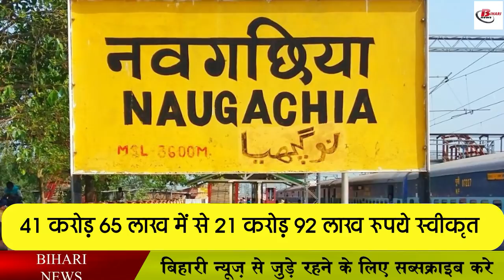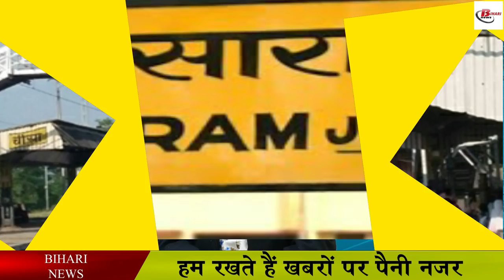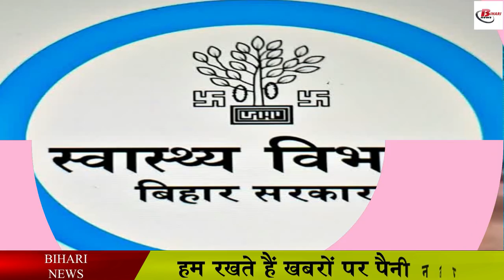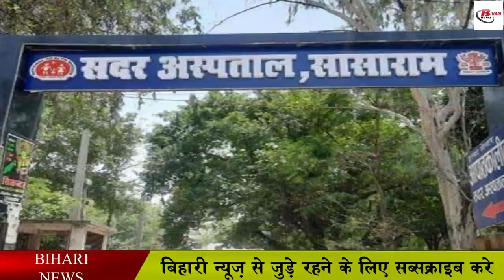कैबिनेट की बैठक में 14 एजेंडो पर लगी मुहर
A total of 14 agendas have been sealed in the Nitish Cabinet meeting held at the chief secretariat the previous day, including several important decisions taken in the meeting. The meeting was held through video conferencing from 5 pm. The officials were already informed about the cabinet meeting.